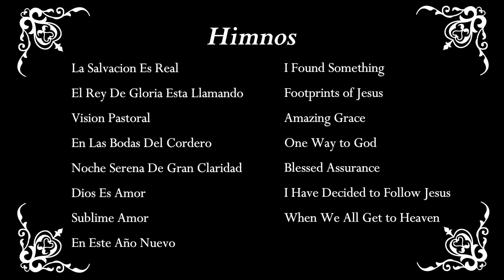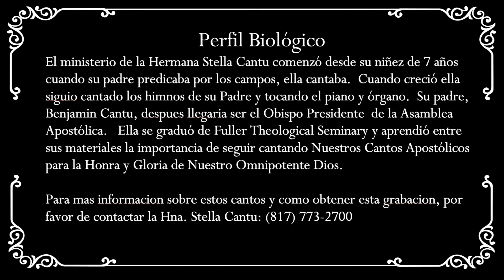STANDING ON THE ROCK - Stella Cantu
APOSTOLIC TREASURES:  Tesoros Apostólicos para las generaciones de ayer, hoy y futuras.  Disfrute de las bendiciones de escuchar estos Cantos del Ayer representados por la Hna. Stella Cantu.  Está grabacion se puede ordenar por medio de contactar a la Hna. Cantu.  No estan disponible de otra manera o para la reproducción.  Gracias a la Hna. Cantu por su trabajo de componer grabaciones en audio y compartirlos por medio de esta subida, (con su permisso).